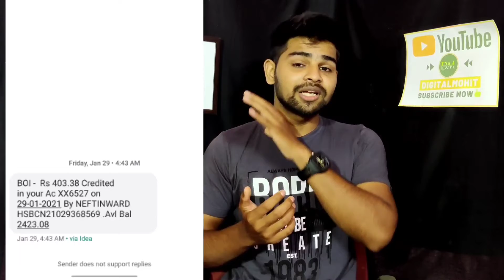How to earn money on youtube without monetization | bina monetization ke paise kaise kamaye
Kya app bhi youtube se earning karna chahte ho o bhi bahot kam subscribers ke sath.
Agar apka youtube channel monetize nahi hai fir bhi aap online earning kar sakte ho apne youtube channel se. kaise to video ko pura dekhna ...